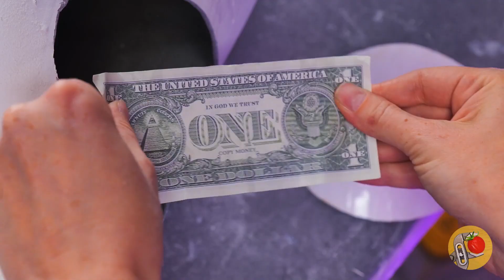Pennywise dan Demogorgon Bertemu Dalam Video Ini! || Kerajinan Horor yang Akan Anda Sukai!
Halo, semuanya! Apakah Anda penggemar film horor? Apakah Anda menyukai 'It' dan 'Stranger Things'? Maka Anda akan menyukai video kami! Kami akan menunjukkan kepada Anda Pennywise, Demogorgon, dan masih banyak lagi! Kami memiliki empat kerajinan bergaya horor yang pasti Anda sukai! Dari miniatur rumah yang menakutkan hingga monster yang menyeramkan, kami memiliki semuanya! Jadi, duduklah, bersantai dan nikmati ide-ide kami! Video pertama menunjukkan kepada Anda proses pembuatan kepala Pennywise seukuran aslinya, yang berada di dalam adegan selokan yang dibangun dengan hati-hati. Kami mengerjakan setiap tahap dengan cermat, mulai dari memahat bentuk dasar kepala hingga menyempurnakan gaya rambut dan pakaian badut yang terkenal itu, yang berpuncak pada rekreasi realistis yang mengerikan! Dalam video kedua, kami mengubah manekin biasa menjadi Demogorgon yang menakutkan dari Stranger Things, sebuah bukti hasil kerja luar biasa dari para pengrajin terampil kami. Saksikan transformasi yang terjadi saat kami menambah dan membentuk manekin, mendetailkan tangan, membentuk tubuh, dan menciptakan wajah mengerikan yang akan membuat Anda merinding! Video ketiga menunjukkan kami membangun versi miniatur rumah Pennywise, yang akan membuat Anda tenggelam dalam suasana film horor. Rakitan yang sangat mendetail ini menggunakan benda-benda sehari-hari untuk mendapatkan hasil yang sangat realistis, lengkap dengan wallpaper kotor, tulisan merah, dan adegan mengerikan di loteng. Terakhir, kami mengambil inspirasi dari momen tak terlupakan dari Stranger Things untuk membuat diorama pertarungan Vecna dan Max. Dibuat dengan kawat fleksibel, foil, dan pasta modeling, representasi Vecna yang detail dan menakutkan di tengah-tengah serangan akan membuat Anda terkagum-kagum! Apakah Anda menyukai ide-ide ini? Kemudian sukai video ini dan tulis komentar - Siapa yang paling Anda takuti? Bagikan video ini dengan teman-teman Anda dan semua penggemar horor! Lihat juga video kami yang lain: Saya Membuat Gadget Pesta Paling Menakjubkan yang Pernah Anda Lihat! Tantangan Balap 1 Juta Dolar: Cara Membuat Mobil Balap Profesional dan Memenangkan Balapan! Lihat Bagaimana Saya Membuat Truk Pasca-Apokaliptik dari Sampah!